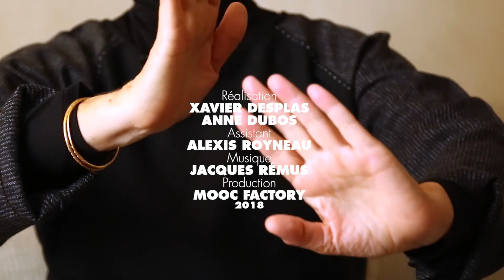MOOC La Gestothèque : Anette Leday - Détails 1 - Phrases gestes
MOOC La Gestothèque

Ce Mooc est un cours d’initiation à la recherche par la pratique. Il représente la première étape d'un curriculum transdisciplinaire entre arts, sciences et technologies. Conçu et réalisé par Anne Dubos, chaque épisode décline un motif d’analyse du geste selon un problème porté par la recherche d’un spécialiste. Les orientations scientifiques selon les chercheurs : physique, communication, anthropologie, danse, arts visuels, patrimoine, science et techniques, robotique, muséographie, philosophie, physique etc.

🗓️ Durée : 7 semaines
⏰ Effort : 14 heures